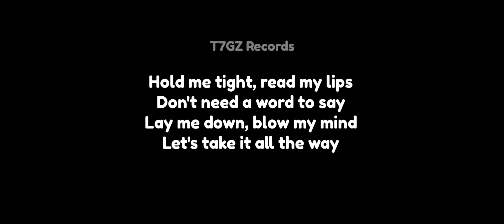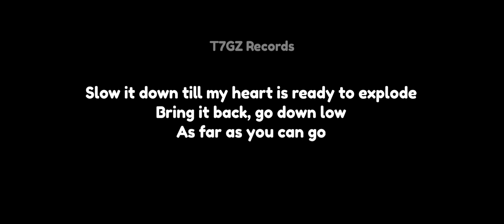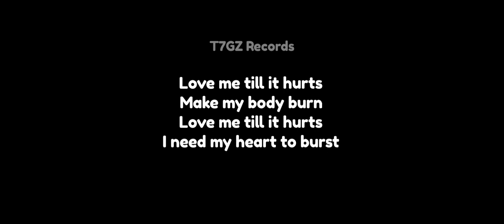Yellow Claw - Till It Hurts (feat. Ayden) (2024 Karaoke, Fixed)